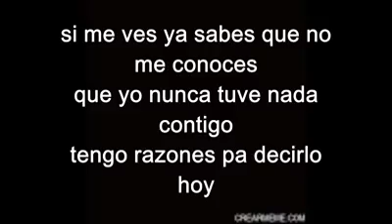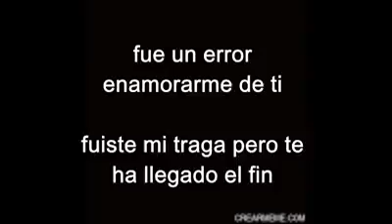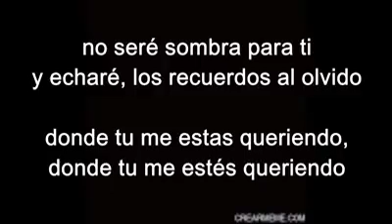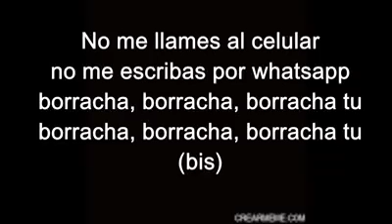Borracha (mr black)